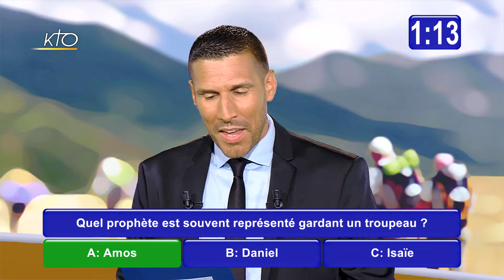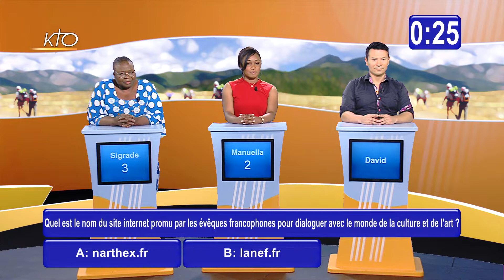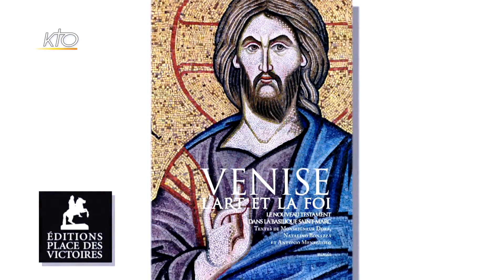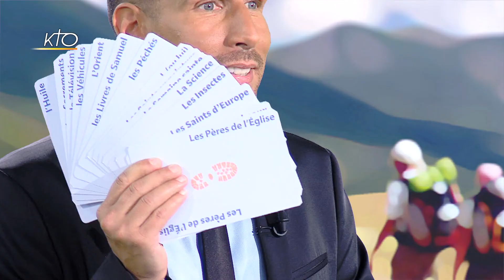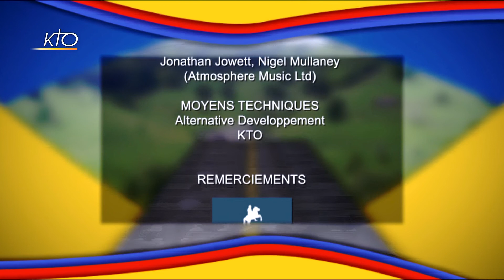QCM du 28 septembre 2019 (finale)